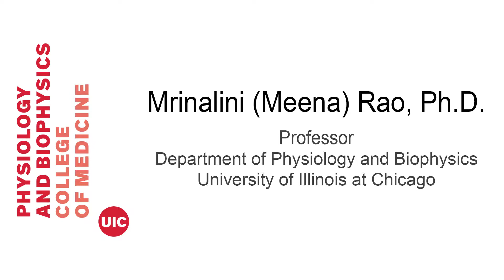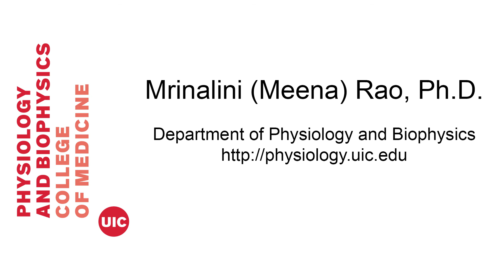Dr. Meena Rao tells us about her research interests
Dr. Meena Rao, professor in the Department of Physiology and Biophysics at the University of Illinois at Chicago, tells us about her research interests.